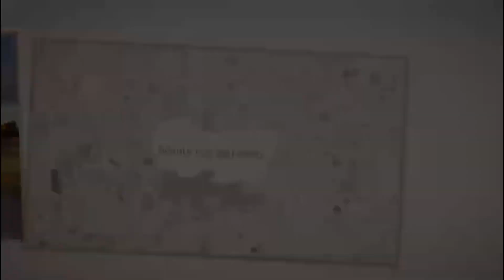MAKE UP GLACIALE CON LA NUDA ICE❄️DI DIEGO DALLA PALMA e proviamo il NUOVO FONDOTINTA di SHISEIDO 💋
Ciao amici,
oggi un grwm in cui proviamo insieme alcune novita' make up che ho acquistato
spero che il video vi piaccia e di tenervi compagnia in questa fredda domenica d'inverno

Un abbraccio
Laura

laura50r
LAURAPI20
che vi da diritto a un 20% su tutto il sito.